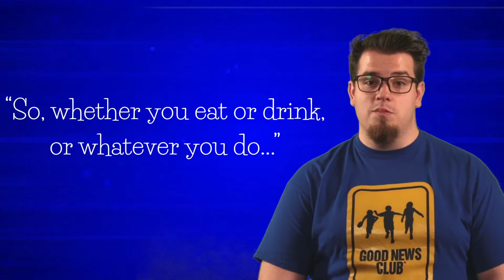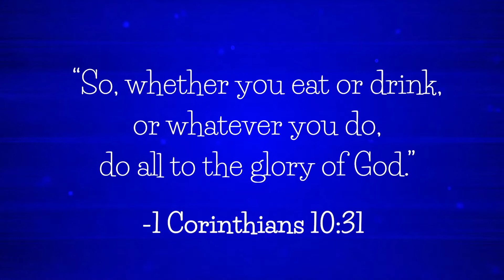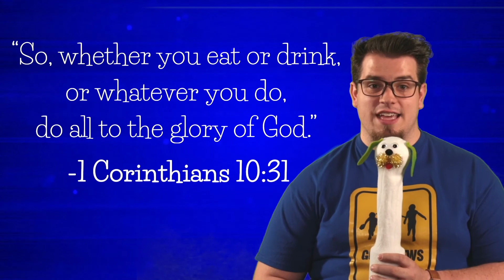The Patriarchs Memory Verse 2